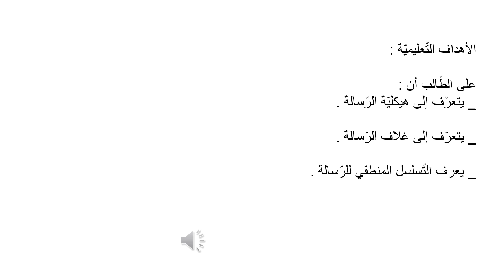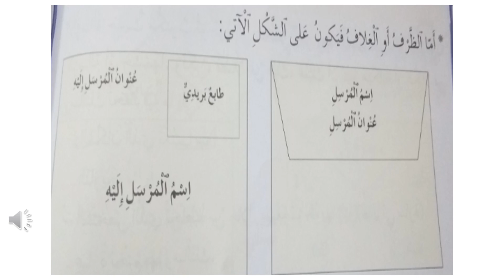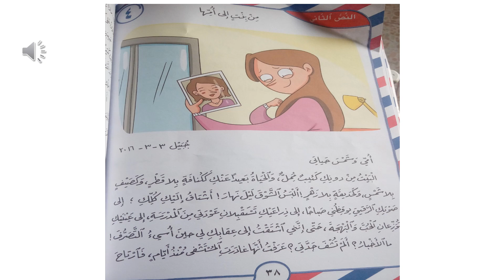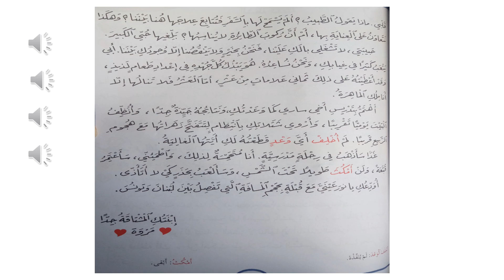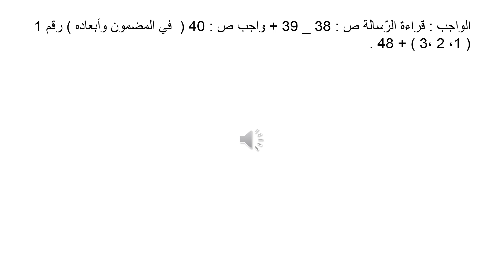الصّف الأساسي الرّابع قراءة الرّسالة الإثنين أيّار 18 2020 المعلّمة رنا سليمان